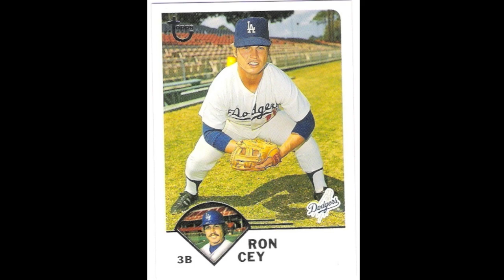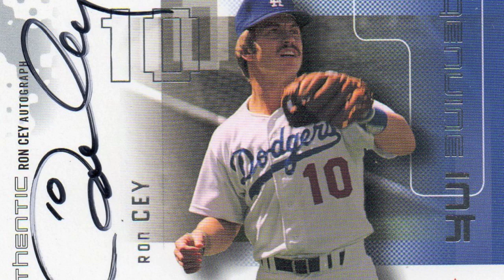Ron Cey "Third Base Bag" - 1976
Ron Cey SINGS!  Check out former All-Star Third Baseman and World Series MVP, Ron Cey, singing "Third Base Bag" from 1976.  If you were a Dodger fan in the 70's and 80's then you loved the "Penguin".